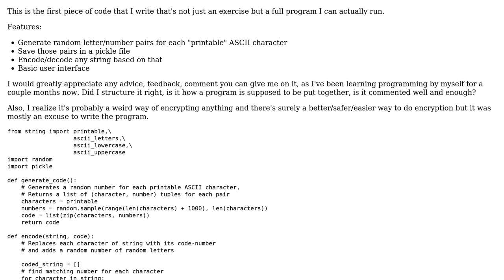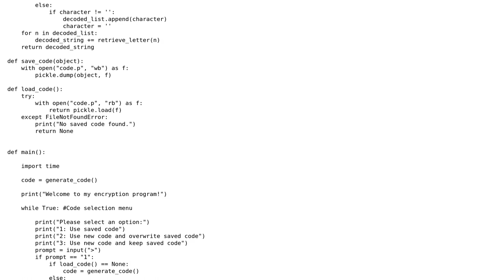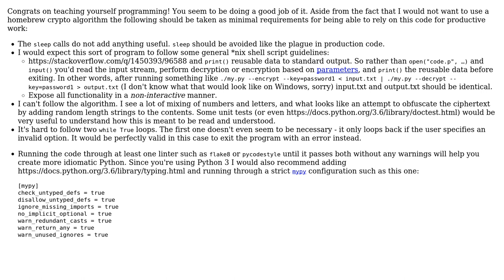First encryption program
With thanks & praise to God, and with thanks to the many people who have made this project possible! You are responsible for your own actions.